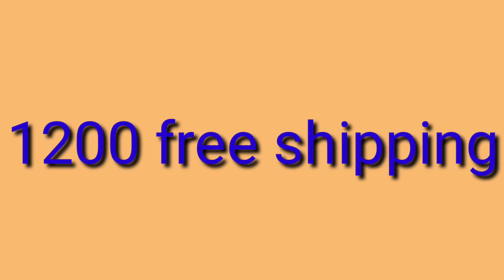new sabyasachi organza Kanchipuram silk saree and legenda collection with price and details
💕 *PRESENTING SABYASACHI NEW NET COLLECTION APPLIQUE FLOWER SAREE* 💕

*✅Price: Rs 1050+ship*

 🌸 *FABRIC DETAILS*

Full Saree of Heavy quality MONO Net with Heavy embrodery MULTY Work

Net Blouse of Embrodery Work with applique flower🌹

🌸 *DESIGNING DETAILS*
 Brand new Designer concept Applique flowers on saree

Handwork Details
LCD stone work done on saree

SAREE CUT-6.30 With Blouse

⭐ *SHINE LIKE A STAR , WEAR IIFA CELEBRITY COLLECTION* ⭐

*FABRIC : SOFT LICHI SILK CLOTH.*

*DESIGN : BEAUTIFUL RICH PALLU & JACQUARD WORK ON ALL OVER THE SAREE.*

*BLOUSE : EXCLUSIVE JACQUARD BORDER.*

  😍 *PRICE ONLY  :  699+ship/-* 😍

👌 *Once Give Opportunity , Coustomer Satisfaction Is Our Goal*

*New arrivals*

*Half Saree Now In Trend*

😍Kanjiveram Silk Zari lehanga with blouse along with cutwork Duppta !!

Lehanga : 3.50 MTR
Blouse : 1 MTR approx
Voni : 2.50 MTR

    *Price: ₹1300+ship/-*

Ready Stock
100% pure qaulity